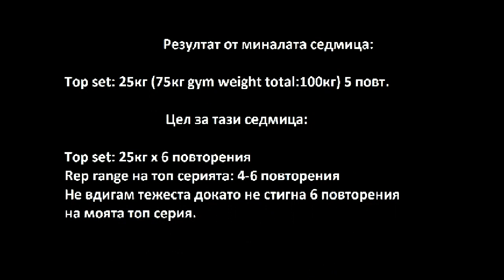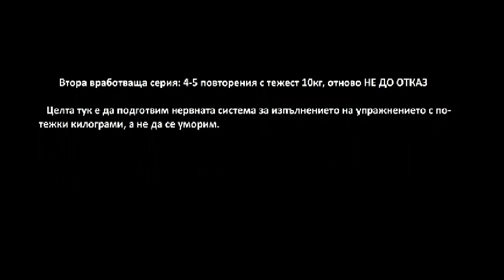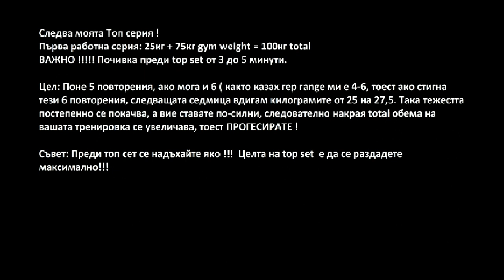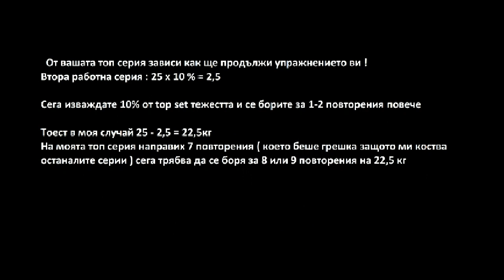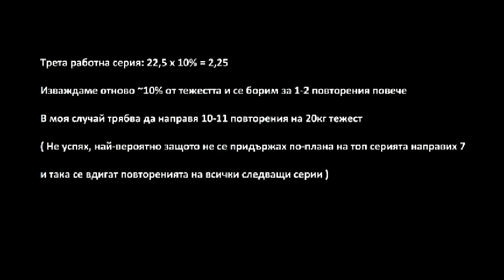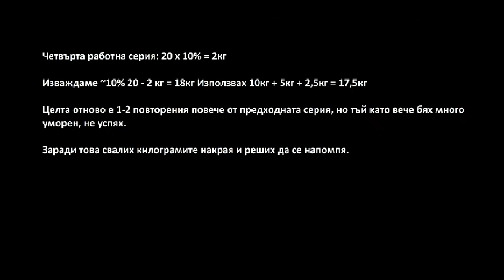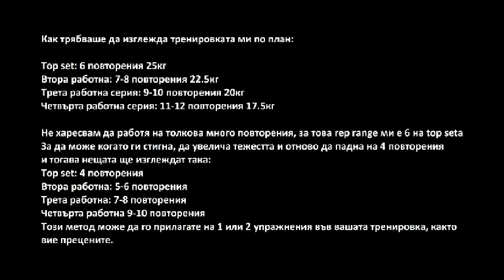Тренировка по метода на обратната пирамида ( Много добър метод за покачване на сила )